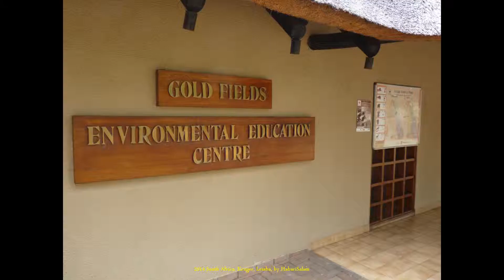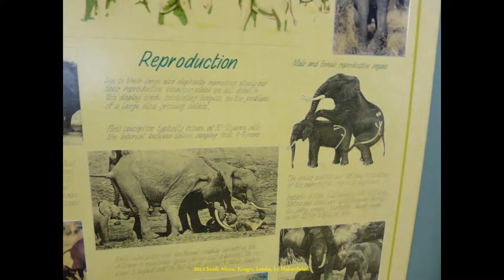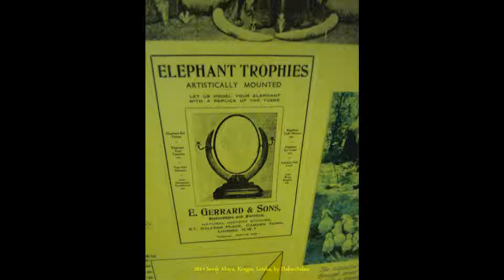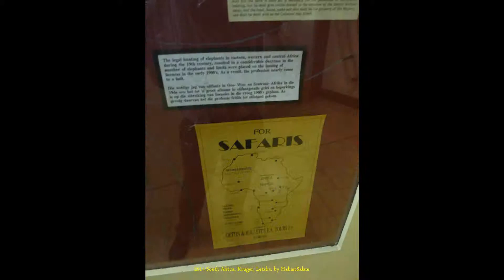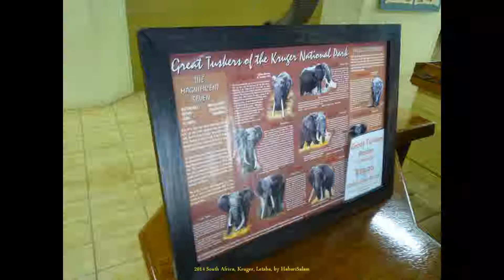2014 South Africa Kruger, Elefant Museum, Letaba, Gold Fields Environmental Education Centre